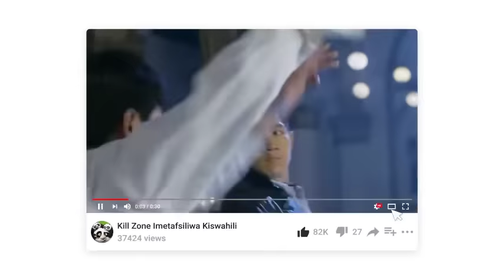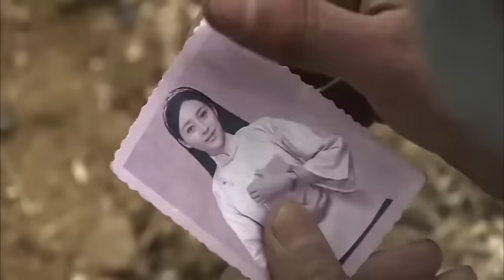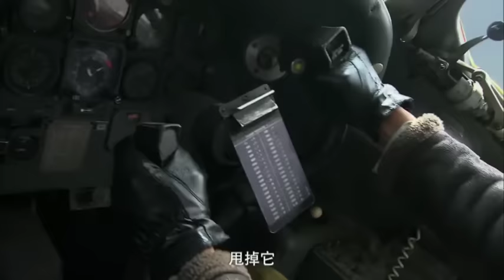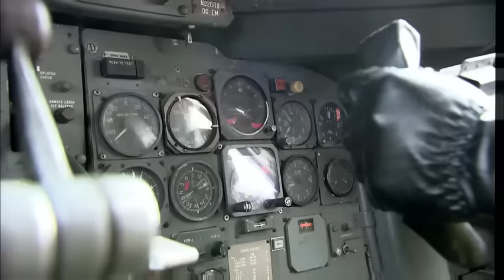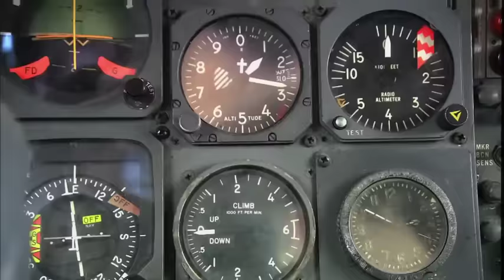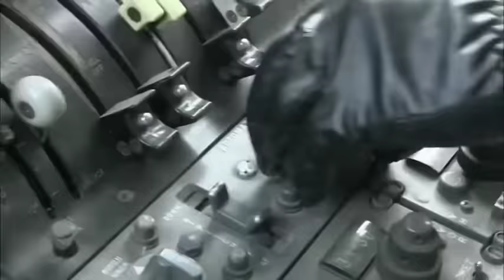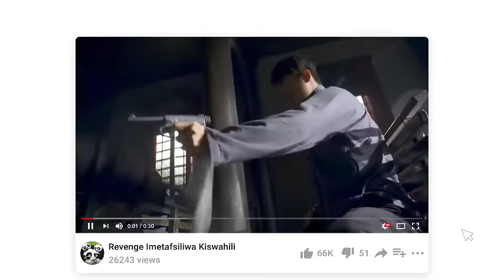USHINDI [VICTORY] SEHEMU YA 01 IMETAFSILIWA KISWAHILI